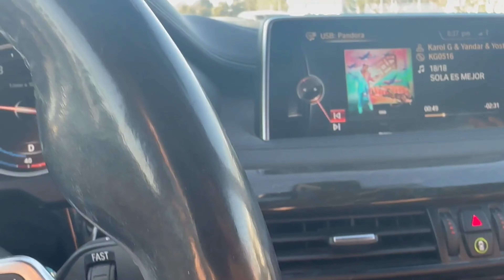The Cove Waterpark (Riverside CA)